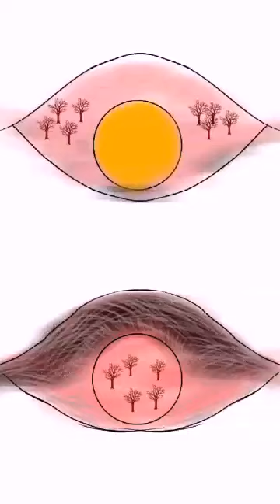how to draw in Ibis paint x foreginners/digital art/shorts video/ bhoot video/lbis paint x tutorial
how darw raining art darwing  trand video

nemia drawing trand training video

to draw in Ibis paint x video MOTU PATLU darw 21 January 2023

how to draw in Ibis paint x video

attitude part instagram reels

frost diamond
game
lady singham cartoon
motorcycle videos
naruto
oi
sakura school simulator
short video
shorts
songabhigyaa jain dant
acenix
agua pa la seca en la discoteca
aishwa nahla sholawat
alem do arco iris
allahul kafi
alo alo alo paro paro paro
alovera lagane ke fayde
alphabet lore as humans
animal fight
anime
anor tv rasmiy

abhigyaa jain dant
acenix
aishwa nahla sholawat
allahul kafi
animal fight
anime

anor tv rasmiy
wednesday
TaHqyiecnvskaeusTOpeNA
123 go doctor
7 minutoz
aarti aur chotu ka love story
abod
army video training
asli mona offical
asmr cake eating
aurel devasya nyanyi runtah
ayano x male rivals
baba
baby rone ki awaz
baby tik tok
badut
bam bam
banding banding ke
bapak hamil
bebek
bebés lorones en español
bebê reborn
bendy and the wolf
bess
bharat mata
bholenath song
bhoot allah
bhoot darawna bhoot
bhuter cartoon cartoon cartoon
bike wala cartoon
bilai wala cartoon
bis bis
blocks games
blue
blue flame le serafim
blue picture
boi boi boi boi da cara preta
bole video
bts members
bts shorts
burcler
bus
cake wala cartoon
calm music
caminhāão
mengatasi maintenance sigma
caricaturasn
carlos feria
cartitas de navidad
cash and nico
cg comedy status
chhoti chhoti video
chhotu dada
chinese monkey song

christmas
christmas in dixie
coca-cola
coisa de terror
como fazer suspiro
como fazer unha
como se faz caramelo
con trai ở truồng
cooking videos
cow sound
craft and building
cricket khel
csk 2023 squad
cycle chocolate
cách quay bút đơn giản nhất
dance se souber tiktok funk 2022
danish jain video
deewane hum nahi hote deewani raat..
desh mera rangeela
diana ortega
digital art
dikhao
dị dilbar song
di hacker sona
csk 2023 squad
cycle chocolate
danish jain video
desh mera rangeela
diana ortega
digital art
dikhao
dị dilbar song
aise na mujhe tum dekho
amar taka nai bole
babu
bacchon ko
bhagya hatare dori
bhoot kahani
bhutiya story
chhotu dada
dog
fast food challenges
free
hindi picture
cartoon movie
chhote bacchon ka dance
chhotu dada
china
comedy
cow dance
doctors
dog
dog cute
fast food challenges
free
daregan darwing art digital ibispaintx#viral
Hey Kunal, Become Atmanirbhar by Opening Free* Demat Account with Angel One and Enjoy 0 brokerage on equity for lifetime

how to fly the kite in the sky
how to make a cube
interesting facts
jcb
kiki do you love me dance cover
kulikitaka ti
ladkiyon wale
last christmas cardi b version
marfa dj
zzzzzhow to draw in Ibis paint x video

crafts
cách làm phi tiêu bằng giấy
dame tu casita
denis vs zaur
dragon ball super
drone
ezio 18 rip
fall out
feeling glad i got sunshine
free fire versus pubg
funny funny

Since published
abhi to party shuru hui hai
airplane sound
allah lala lala
allu arjun movies in hindi dubbed...
amazing video of the world
apple earbuds first copy
baby girl dance
badi shark
balveer 182
bhoot
bandar hasne wala
bhoot wali thomas train
Dashboard Content
Analytics
Commen..
0.6% ()
0.6% ()
0.6% 0)
0.6% )
0.6% 0)
0.6% 0
0.6% ()
0.6% ()
0.6% ()
0.6% )
0.6% ()
0.6% )
Monetise

balveer
bhoot wala gana
cartoon
kartun
short video
Dashboard
*2 42% 17:44
Content
Analytics
2.4% (89.4%)
1.8% (10.2%)
1.8% (0.1%)
1.2% (0.1%)
1.2% (0.1%)
1.2% (0.1%)
1.2% (0.0%)
1.2% (0.0%)
Commen.
1.2% ()
1.2% )
1.2% )
1.2% )
Monetise